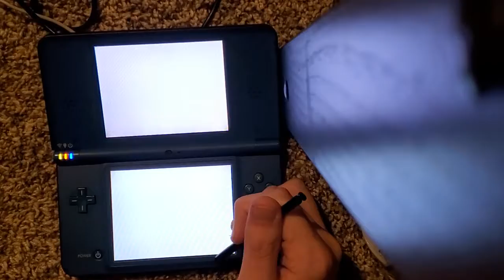Cooking Mama 2: Dinner with Friends Cream Puff% (?:??.??)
Aka the longest recipe in the game

My phone I used as a timer has unfortunately ran out of charge when I recorded this, so I'm sorry for troubling the mods with my tomfoolery.